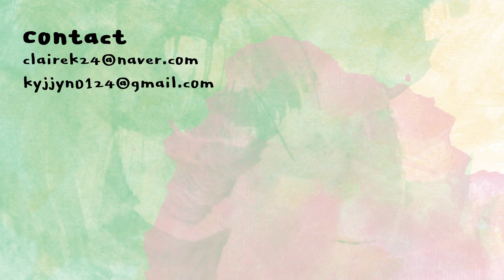[ENG] 지금부터 겨울까지! 건조한 피부에 닥터하우쉬카(옥주현화장품 로즈 데이 크림) | Night Skincare Routine with DR.Hauschka | 클레어